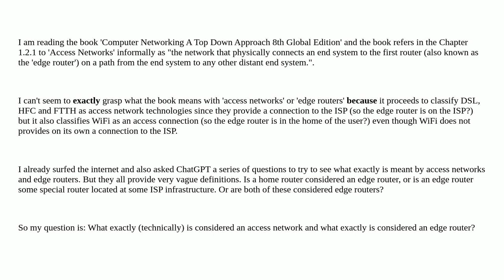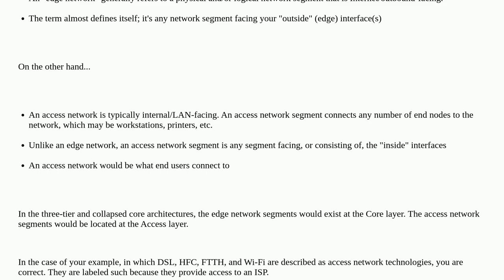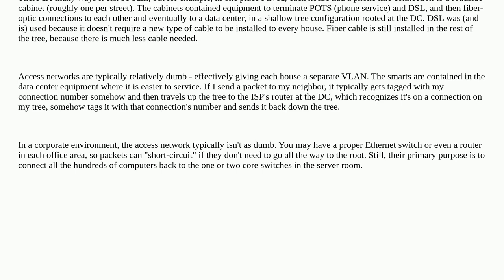Networkengineering: What is meant by Access Network and Edge Router?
What is meant by Access Network and Edge Router?

A special thanks goes out to the awesome community

  networking network-access